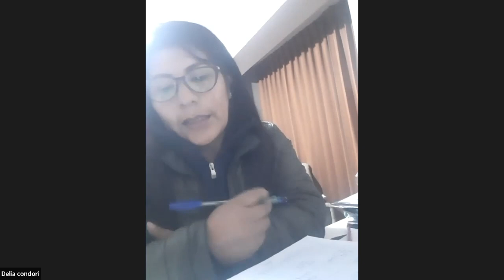Delia Condori - Publiqué mi artículo en una revista indexada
Conozcamos la historia de Delia Condori, quien ha logrado publicar su artículo científico para una revista indexada.